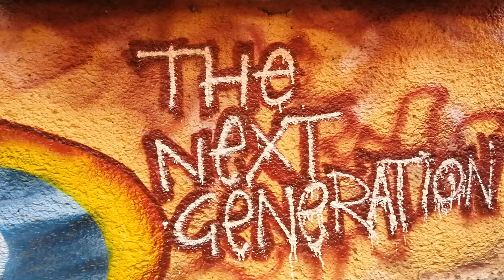The Broken Hand Jam - Don Dom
Exactly 2 weeks ago I broke my left hand. 10 days after my injury i picked up my guitar and tried to create some melodies. This is the result. Music is my passion. So now i got to have patients and stay postive 💪🏼